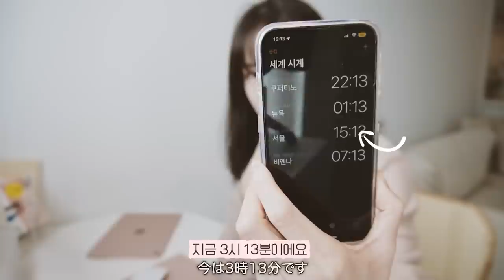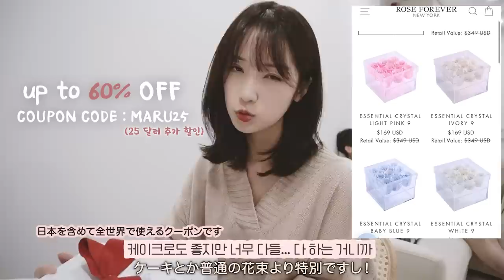딸일까 아들일까...? 한달을 기다린 젠더리빌 파티💘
(한국, 일본 포함 전세계 어디든 사용 가능)
(日本・韓国を含めて全世界で使用可能)
✏️첫 번역서, 안아주는 말들_불안이 익숙한 사람을 위한 심리학